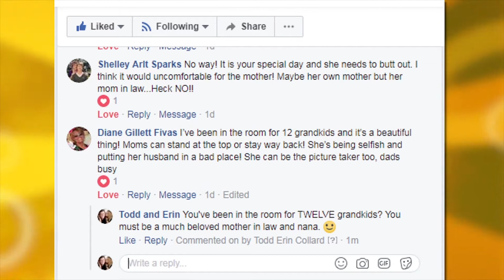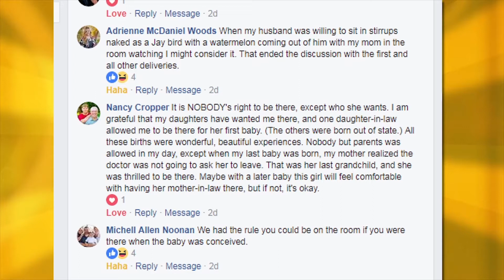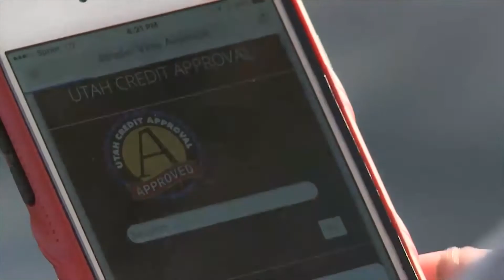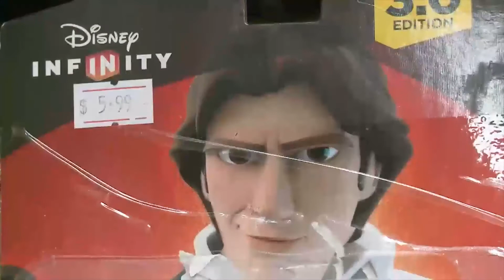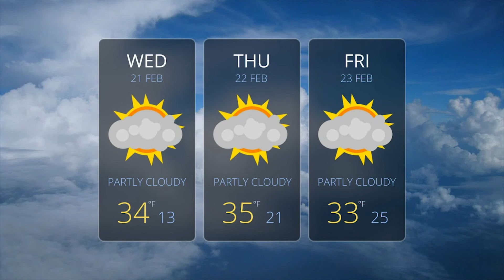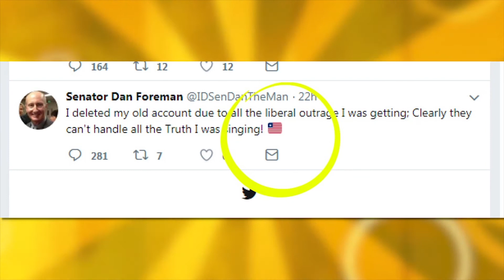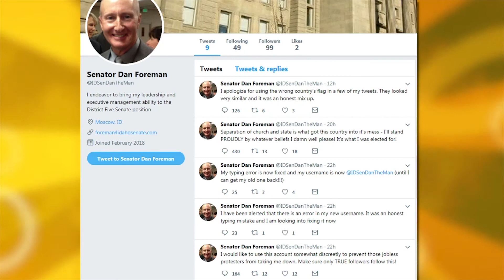Utah's The Best AND The Worst At The Winter Games & Deadpool Make A Wish Weirdness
We can't help but feel a little proud that the best and the worst from the Winter Games are from Utah- part-time Utahn Lindsey Vonn just picked up a bronze medal yesterday- yay! And then, there's Elizabeth Swaney, who's skiing for Hungary, though she lives here. She finished dead last in the halfpipe yesterday, and I kind of adore her, we'll explain why on the Todd and Erin Morning Stream today. Over 450 traffic accidents in the snow yesterday, people! We have terrifying footage of a UHP trooper who leapt like a gazelle to get out of the way of a crashing car. We've been embroiled in a Facebook war about a mother in law who's insisting that it's her "right" to be in the delivery room. Over 1,700 of you had an opinion. And horror stories. Lots of horror stories. Need consent? There's an app for that and it's kind of funny. The Make A Wish kids visit a movie set that is the last one you'd expect to be appropriate, but it's all sort of awesome. And the mysterious case of the Malevolent Farter. Seriously. Deadly enough to land a plane- we have all the weirdness. 2.21.18